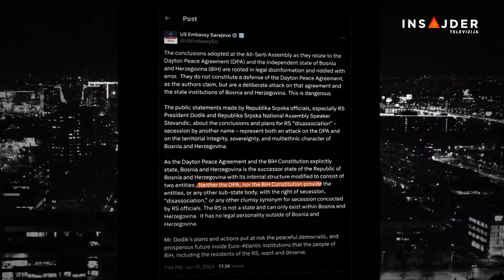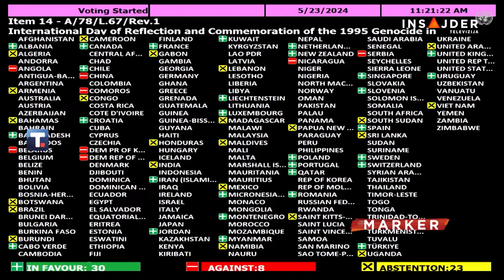Ko poštuje, a ko ruši Dejtonski sporazum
Ko ruši Dejtonski sporazum? Da li ga sve strane poštuju samo deklarativno? Razdruživanje Republike Srpske od Federacije Bosne i Hercegovine ponovo je na stolu u Banjaluci. Bliski odnosi sa Beogradom, posebno posle Svesrpskog sabora za vikend, sada su povod međusobnih optužbi na relaciji američka ambasada u Sarajevu - Predsedništvo Srbije.

Pratite nas na i na društvenim mrežama